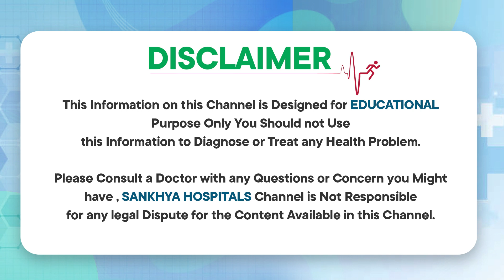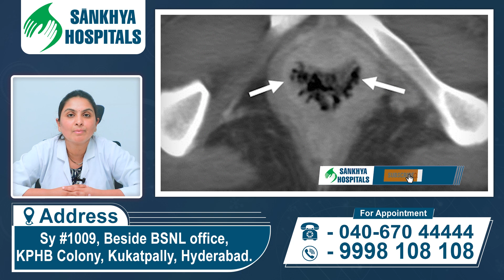ఈ లక్షణాలు కనిపిస్తే | Warning Signs of Endometriosis | endometriosis Diagnosis | Sankhya Hospitals